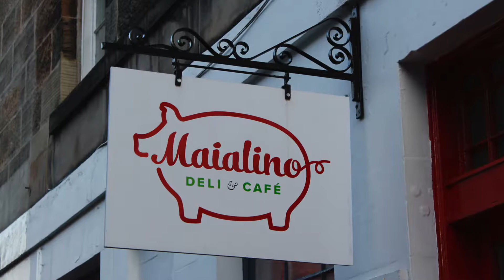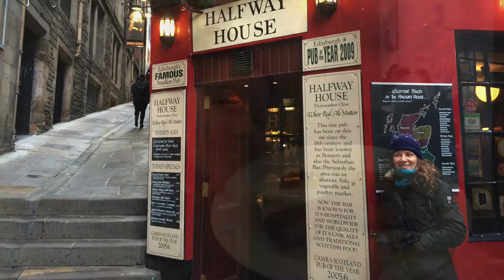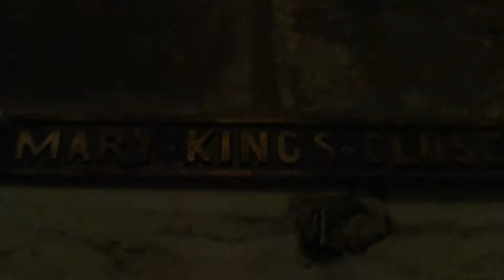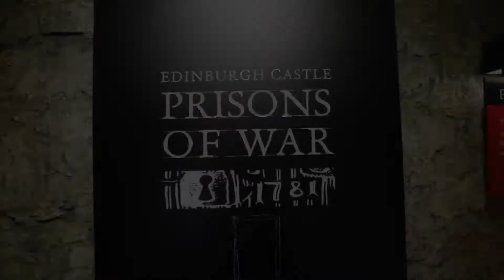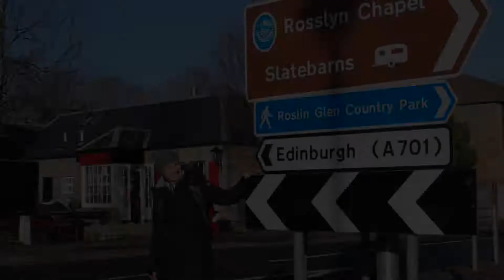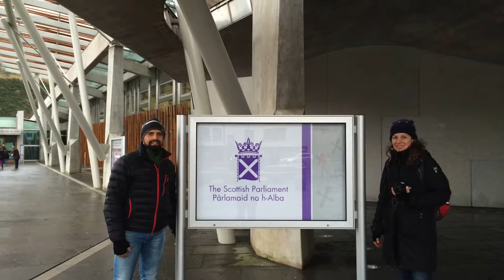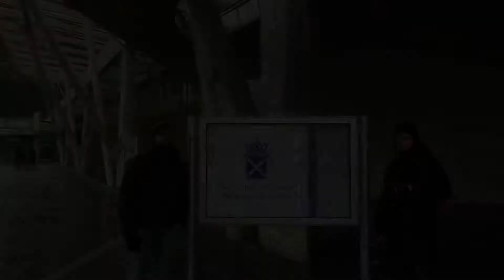Edinburgh holiday 2015